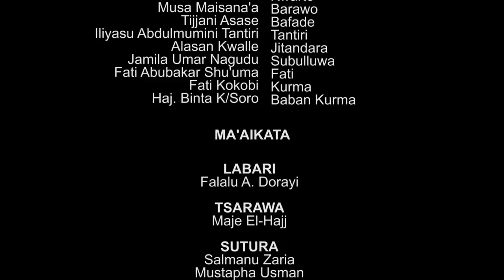za ku yi kuka duk rana kuna kallon wannan fim mai ban sha'awa - Hausa Movies 2022 | Hausa Film 2022